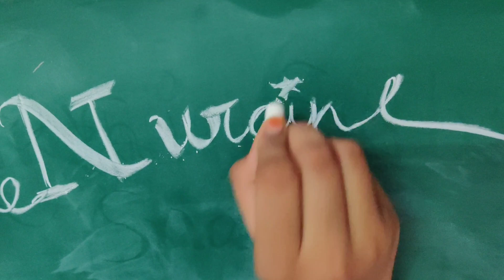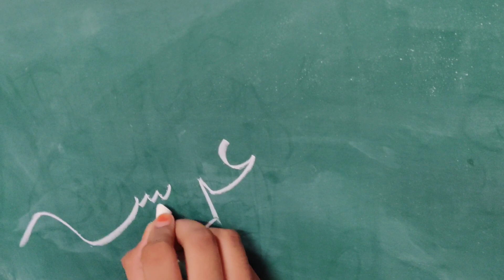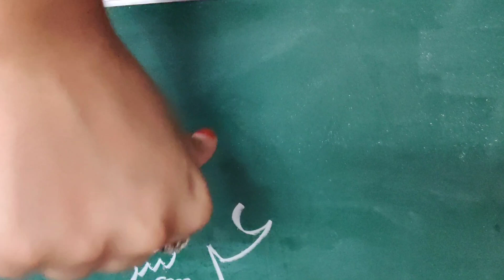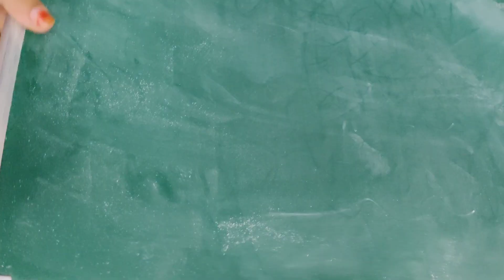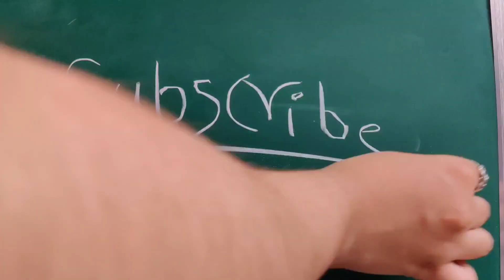mai ne banaya gulgule 🤤😅 || kaise honge? 🧐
Assalamualaikum.

hit likes.